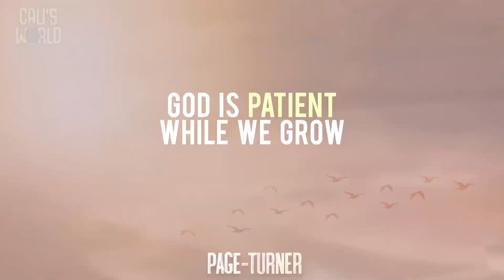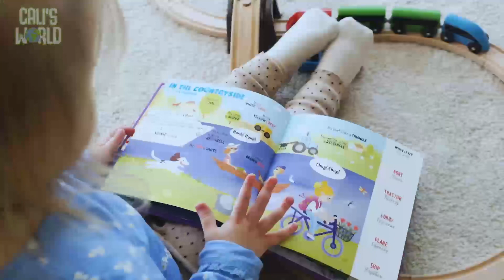Week3 PageTurner Preschool Video GrowKids